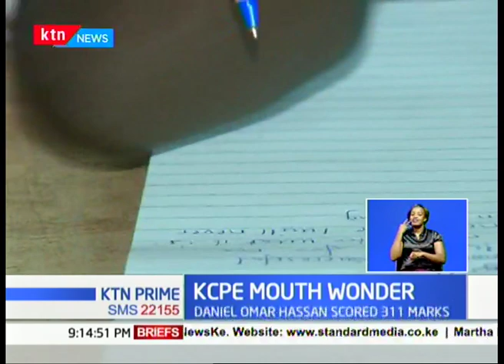Despite having no arms, Daniel Omar scored 311 marks in KCPE